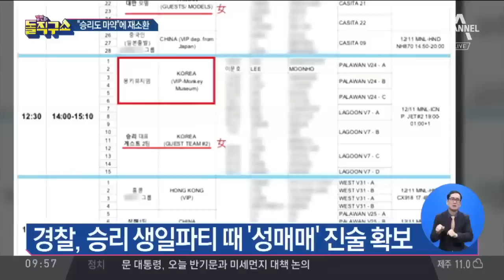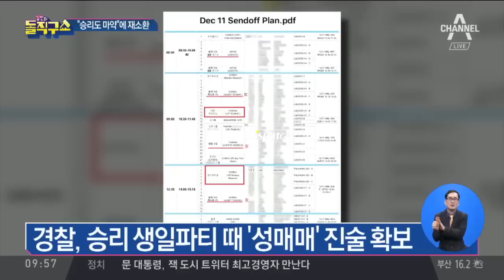“승리 생일파티 때 성매매”…경찰, 진술 확보 | 김진의 돌직구쇼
정준영 “모든 혐의 인정…죄송하다”

‘성관계 몰카’ 혐의 정준영 영장실질심사

경찰 "승리도 마약했다" 관계자 진술 확보&nbsp;

〈평일〉
08시 00분 라디오쇼 정치시그널 (유튜브 라이브)
08시 50분 김진의 돌직구 쇼
10시 20분 김진의 더라방 (유튜브 라이브)
12시 00분 뉴스A 라이브
15시 50분 강력한 4팀
17시 20분 뉴스TOP10
19시 00분 뉴스A

〈주말〉
12시 00분 토요랭킹쇼·뉴스A 라이브
17시 40분 뉴스TOP10
19시 00분 뉴스A